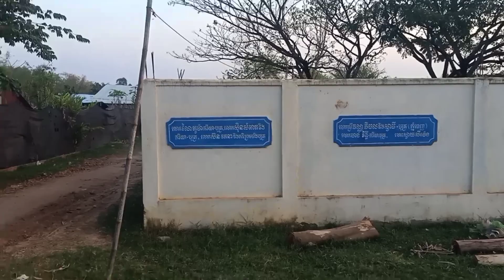The youngest cow is famous locally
Welcome to Mr. Big Cow channel, hello dear video viewers, my channel has great videos about: